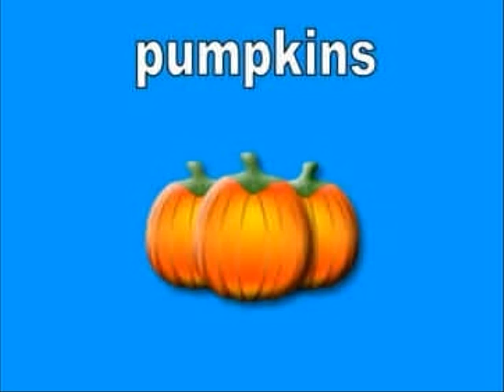ESL Lesson - Vegetables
ESL vocabulary lesson about vegetables.  Bold images that can be shown on interactive whiteboards.  Designed for beginning level English as a Second Language students.  Works well when teaching food units.  By Christina Niven of Please comment and rate the video.